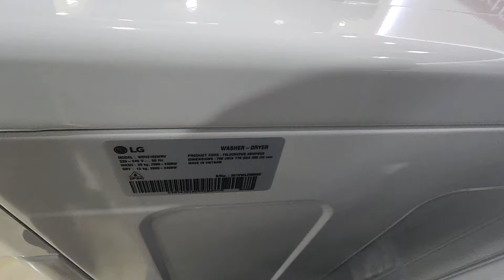اسعار غسالات LG (الجي) الجانبية فول دراير في الأسواق العراقية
اسعار ومواصفات الأجهزة الكهربائية
اسعار_السبالت اسعار_الغسالات اسعار سبلت اسعار غسالة جانبي علوي جداري كنتوري ارضي مكيف تبريد
اسعار غسالة غسالات ال جي LG    سامسونج هيتاشي توشيبا الحافظ دنكا شارب المتين هايسنس حوضين اوتوماتيك جانبي الاوتوماتيك علوي فتحة من فوق سبلت كري سبلت توست اسعار السبالت في العراق عام 2023
غسالة_صحون غسالات صحون LG سامسونج المتين الحافظ DLC شارب وايربول لوفرا
طباخات طبا _إيطالي مصري تركي صيني طباخ بلت ان كاونتر طباخ المتين فريش لوفرا تكنوكاز كريازي
ممه بوري ستيل
اسعار مواصفات الثلاجات ثلاجة سامسونج LG ال العراق جي هيتاشي كونكورد المتين الشارب ارجلك وايربول صناعة بولندي صيني تركي إيطالي كوري
اسعار مواصفات شاشات ال جي سامسونج المتين TCL الحافظ الشارب بانسونك الحافظ
اسعار البرادات والمواصفات الأجهزة الكهربائية غسالة سبالت ثلاجة مجمدة قلايه فرن طباخ خلاط محضرة
العراق بغداد بصرة العمارة كربلاء النجف بابل الحلة كركوك أربيل السليمانية دهوك الرمادي الانبار الفلوجة الناصرية ذي قار
غسالة ٨ كيلو ٩ كيلو ١٠ كيلو ١١ كيلو ١٢ كيلو ١٣ كيلو ١٤ كيلو ١٥ كيلو ١٦ كيلو ١٧ كيلو ١٨ كيلو ١٩ كيلو ٢٠ كيلو ٢١ كيلو ٢٢ كيلو ٢٤ كيلو
غسالة حوضين برادات أجهزة كهربائية افضل نوع هيتر داخلي شاشات شاشة سامسونج LG شنون شارب المتين وايربول
اسعار القلايات بدون زيت في العراق والوطن العربي اسعار السخانات اسعار الخلاطات اسعار المجمدات العمودي والطرحية سبالت ال جي سامسونج جبسون كري جنرال جي المتين اليورك الجنرال الكارير الحافظ توست جبسون سبلت سامسونج تحكم
سبلت جنرال الكترك مكنسة هيتاشي مبردة دكت اسعار
DLC طباخات مرشحات
حل مشكلة
حل مشكلة رمز غسالة